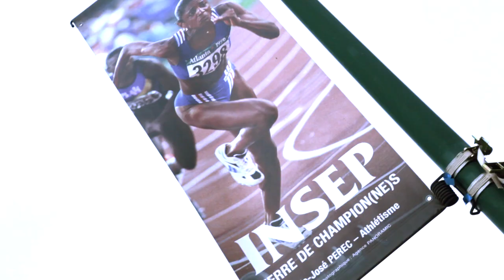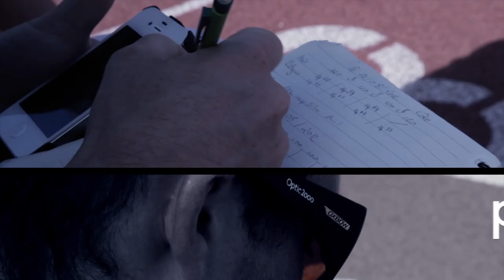Trésor Makunda - Londres 2012 Rodolphe Darsau Carré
Après sa brillante on entrée en lice lors de la qualification sur 200m Trésor Makunda vient de lancer une semaine qui promet d'être très riche.
Les secrets de la réussite, pour en arriver la, il faut s'entrainer et ne rien lâcher. À travers l'interview de son Coach Rodolphe Darsau Carré nous apprenons comment un grand champion se prépare pour être prêt le jour J.
Production/Post-Production : AVIDIGITAL MEDIA
Objectif : Canon EF IS USM 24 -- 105 mm f/4.0 Série L